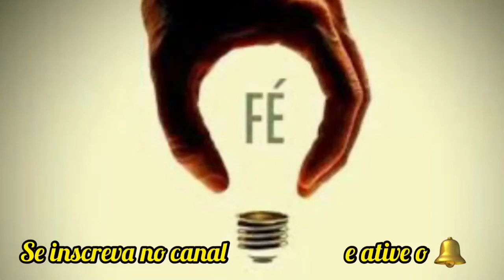A FÉ DEVE TER AÇÃO COMPLETA | Andreia Alfa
Fundo musical 🎵

Precisamos caminhar com o Espírito Santo e com os pés na palavra de Deus.
A presença de Deus lança fora o medo,quem tem fé descansa em Deus .